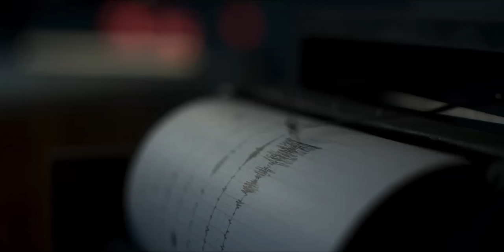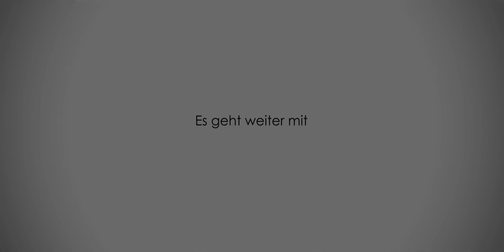Kino+ #442 | OPPENHEIMER, Geistervilla, BARBIE, Talk To Me & Das Parfüm mit Bea, Antje & Tobi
BARBENHEIMER. Endlich. Wir reden noch mal über BARBIE und OPPENHEIMER, nachdem unsere Aufzeichnung letzte Woche in die Binsen ging. Davor wollen Bea, Antje, Tobi Escher und Schröck aber noch über eine Menge andere Filme quatschen. Denn diese Woche startet endlich TALK TO ME, zu dem wir Euch auch noch mal auf unser Interview mit den beiden Regisseuren hinweisen wollen. Daneben geht’s noch um Disneys neue Attraktions-Adaption DIE GEISTERVILLA, um das internationale Endzeit-Drama LAST CONTACT, die Wiederaufführung von DAS PARFÜM und den äthiopischen Oscar-Anwärter RUNNING AGAINST THE WIND. Außerdem haben wir natürlich wieder ein gut gefülltes Angebot an Mediatheken- und Streaming-Tipps im Angebot. Zu Letzteren gehören unter anderem PARADISE, der fünfte SCREAM, die RAMBO-Filmserie, die ersten 3 Teile der HELLRAISER-Reihe, das GONE GIRL von David Fincher oder der überraschend frühe Start von GUARDIANS OF THE GALAXY VOL. 3.. Zu Ersteren zählen dann Streifen wie MILLA MEETS MOSES, THE CLIMB, SIGHTSEERS oder DER RAUSCH. Und für Horrorfans gibts noch die Doku IN SEARCH OF DARKNESS obendrauf. Und selbstverständlich kommen auch noch ein paar Filme zur Sprache, die die Vier zuletzt gesehen haben. Zum Beispiel FRANCES HA, DRIVE MY CAR, 28 DAYS LATER oder THE NICE GUYS. Tja, und dann gehts noch mal und hoffentlich gebührend ausführlich um BARBIE und OPPENHEIMER, womit wir hoffentlich einen guten Ausgleich für die Folge von letzter Woche bieten können. Und wir bitten noch mal um Verzeihung, aber aufgrund zu starker technischer Störungen konnten wir diese einfach nicht online stellen. Deswegen wünschen wir Euch aber nun umso mehr Spaß mit dieser allerneuesten und eben auch ein bisschen längeren Ausgabe und noch mehr Spaß im Kino mit entweder einem oder vielleicht ja sogar mehreren von den hier vorgestellten Titeln. Bleibt gesund und gut drauf und immer dran denken: Life in plastic - it’s fantastic.

00:00 Begrüßung / Intro
WAS HABT IHR ZULETZT GESEHEN?
06:15 Frances Ha (Bea)
11:19 28 Days Later (Antje + Tobi)
19:45 Drive My Car (Tobi)
23:22 The Nice Guys
27:44 SUPERCUT
MEDIATHEKENTIPPS
30:03 In Search of Darkness (TELE5)
32:24 Milla Meets Moses (ARTE)
32:43 Der Rausch (ARD)
34:06 Sightseers (ARD)
34:42 The Climb (SERVUS TV)
STREAM IT
36:47 Scream 5 (Netflix, 28.7.)
37:12 Guardians of the Galaxy Vol. 3 (Disney+, 2.8.)
40:24 Hellraiser 1-3 (Paramount+, 1.8.)
41:16 Rambo 1 - 5 (Amazon, 31.5.)
41:54 Gone Girl (MUBI, 28.7.)
43:08 Paradise (Netflix, 27.7.)
KINOSTARTS
47:59 Last Contact (Weltkino)
54:21 Geistervilla (Disney)
1:02:22 Das Parfüm, (Constantin Film, 1.8.)
1:08:42 Talk To Me (capelight)
KINOSTARTS DER LETZTEN WOCHE
1:17:46 Running against the Wind (W-Film Distribution)
1:21:43 Barbie (Warner)
2:00:18 Oppenheimer (Universal)